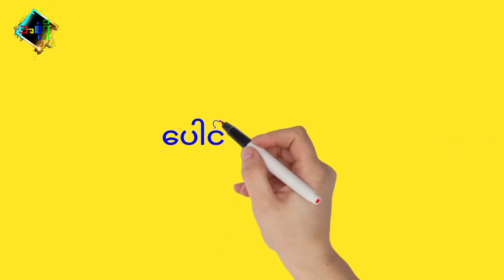ပါးစပ်ပျက်နေရင် ဒါတွေစားပါ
နာလန်ထ လူနာတွေအတွက် စားသင့်တဲ့ အစားအစာတွေအကြောင်း တင်ဆက်ထားပါတယ်။